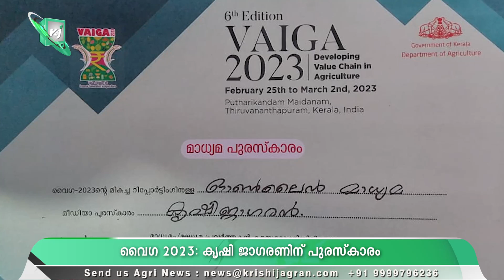VAIGA2023: മികച്ച റിപ്പോർട്ടിംഗിലുള്ള ഓൺലൈൻ മീഡിയാ പുരസ്കാരം കൃഷി ജാഗരണിന് | pmkisan | rationcard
00:00 - HEADLINES
00:58 - വൈഗ 2023: കൃഷി ജാഗരണിന് പുരസ്കാരം
01:33 - കർഷകരുടെ വരുമാന  വർദ്ധനവിന് മൂല്യ വർദ്ധനവ് ആശയം
02:30 - സംരംഭകരുടെ പരാതി പരിഹാര പോർട്ടലിന് തുടക്കം
03:03 - ‘സ്ഥാപന കൃഷി പദ്ധതി’ തുടക്കം കുറിച്ച് പടപ്പക്കര സെൻ്റ് ജോസഫ് സ്കൂൾ
03:34 - ചീര വിളവെടുപ്പ് നടത്തി മാന്നാർ സുഭിക്ഷ കൃഷി ഗ്രൂപ്പ്
04:04 - 700 കുടുംബശ്രീ ഉത്പന്നങ്ങൾ ഓൺലൈനായി വിൽക്കും: എംബി രാജേഷ്
04:33 - അടുക്കള മുറ്റത്തെ മുട്ടക്കോഴി വളർത്തൽ പദ്ധതി വിതരണോത്ഘാടനം നടത്തി
04:57 - പുഴാതി കൃഷി ഭവനിൽ പച്ചക്കറി തൈകൾ വിൽപനക്ക്
05:12 - ചെറുധാന്യ ഉത്സവം ശ്രീ അന്നയെക്കുറിച്ചുള്ള അവബോധം വർദ്ധിപ്പിക്കും
05:38 - കന്യാകുമാരി മേഖലയിൽ മോശം കാലാവസ്ഥ: മത്സ്യ ബന്ധനത്തിന് തടസ്സം